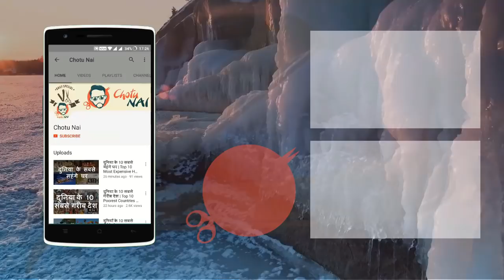दुनिया में अजीबोगरीब तरीके से मरे लोग | Some People Who Died in Weird Way | Chotu Nai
दुनिया में अजीबोगरीब तरीके से मरे लोग

क्लेमेंट लेयर्ड वल्लंडीघम
क्लेमेंट लेयर्ड वल्लंडीघम एक ओहियो राजनेता और अमेरिकी गृहयुद्ध के दौरान युद्ध विरोधी डेमोक्रेट के कॉपरहेड गुट के नेता थे। उन्होंने यूनाइटेड स्टेट्स हाउस ऑफ रिप्रेजेंटेटिव में दो कार्यकाल दिए | 1871 लेबनान, ओहियो में 50 वर्ष की उम्र में क्लेमेंट की गलती से एक पिस्तौल के साथ पेट में गोली लगने से मृत्यु हो गई | इनको मर्डर केस व कानून की काफी जानकारी थी | इनकी मौत एक मर्डर केस सुलझाते समय हुई थी | वह ओहियो के हैमिल्टन में एक बाथरूम में एक व्यक्ति की हत्या के मामले में एक प्रतिवादी, थॉमस मैकगेन, का प्रतिनिधित्व कर रहे थे | जिसमे क्लेमेंट हत्या कांड का नाटकीय रूपांतरण कर रहे थे की तभी क्लेमेंट ने अपनी जेब से अपनी पिस्तौल खींचते समय गलती से खुद को पेट में गोली मार ली थी |

एडोल्फ फ्रेडरिक
दोस्तों आपको जानकर हैरानी होगी की 18वी सदी के स्वीडन के राजा एडोल्फ फ्रेडरिक की मौत ज्यादा खाना खा लेने के कारण हुई थी | एडोल्फ ने अपनी मौत से पहले लॉबस्टर, कैवियार, सॉकरक्राट, कीपपर्स और शैम्पेन, युक्त भोजन किया था | उसके बाद उनके 14 पसंदीदा सर्विस में सबसे ऊपर था हैटवाग से बना सेमेला और एक कटोरी दूध परोसा गया था | जिस तरह से उन्होने अपनी मौत से पहले भारी मात्रा में खाना खाया था वह देख कर सभी हैरान रह गए थे | 60 वर्ष की उम्र में इतना भोजन करना किसी भी व्यक्ति के लिए हानिकारक व जानलेवा हो सकता है, और उस समय स्वीडन के राजा के लिए वो भोजन वही साबित हुआ. उस समय लेकिन किसी को ये नहीं लगा था की अडोल्फ सुबह ज्यादा खा लेने के कारण मृत घोषित कर दिए जाएंगे |

इज़ाडोरा डंकन
इज़ाडोरा डंकन की मौत ने सभी को हिला दिया था | स्कोदरा को मॉर्डन डांस की मदर कहा जाता था | एक समय पर वह अमेरिका की सबसे बडी डांसर भी मानी जाती थी | लेकिन बता दे की उनकी मौत का कारण जानकर सभी हैरान रह जाते हैं | दरअसल उनकी मौत का कारण उनका एक स्कार्फ था | यह स्कार्फ उनको उनकी दोस्त ने तोहफे में दिया था जो की लंबाई में काफी बड़ा था | एक बार स्कोदरा वही स्कार्फ पहने अपनी गाडी से घूमने के लिए उतरी और लापरवाही के कारन उनका स्कार्फ गाडी के टायर में फंस गया जिसके बाद उनकी मौत हो गई |

राजेश मारु
दोस्तों ये घटना बीते साल 2018 में मुंबई की है | 32 वर्षीय राजेश मारू की मुंबई के नायर अस्पताल में एमआरआई स्कैनर वाले एक कमरे में एक ऑक्सीजन टैंक ले जाने के बाद मृत्यु हो गई; मशीन के चुंबकीय क्षेत्र ने मारू को अपने हाथ में खींच लिया | जिससे की ऑक्सीजन टेंक टूट गया | जिस कारण भारी मात्रा में तरल ऑक्सीजन निकला | अस्पताल के एक कर्मचारी ने मारु को टैंक का परिवहन करने के लिए कहा था, क्योंकि स्कैन के दौरान अस्पताल में मारु के भर्ती रिश्तेदार को जरुरत थी | एक शव परीक्षण से पता चला है कि लीक ऑक्सीजन के बहुत उच्च स्तर के संपर्क में आने से न्यूमोथोरैक्स से राजेश मारु तुरन्त मर गया |

हंस स्टिनिंगर
इस बात पर शायद आपके लिए भी यकीन करना थोडा मुश्किल हो लेकिन 16वी सदी में ब्रुनो के मेयर की मौत दाडी पर फिसलने की वजह से हुई थी. ब्रुनो के मेयर रहे हंस स्टिनिंगर अपनी लंबी दाडी के लिए जाने जाते थे. सबसे पहली हैरान करने वाली बात ये थी की उनकी फाडी 4.5 फीट लंबी थी और वह उसे आमतौर पर अपनी जेब में रखते थे. लेकिन जब एक बार वह किसी कमरे में आग में फंसे तो वह अपनी दाडी को सहेजना भूल गए और उसी के ऊपर अपना पैर रख वैठे जिस कारण वह फिसल गए और अपना दम तोड बैठे.